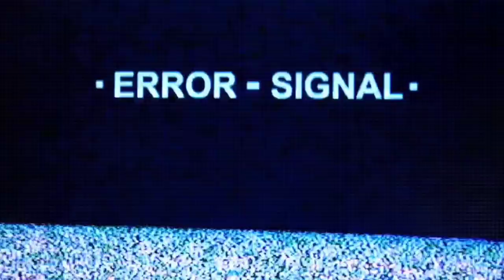Michael Thomas Best Route Running Moments (Unguardable😤)